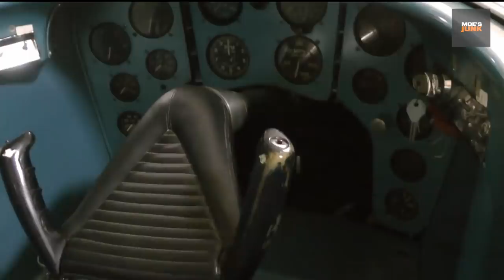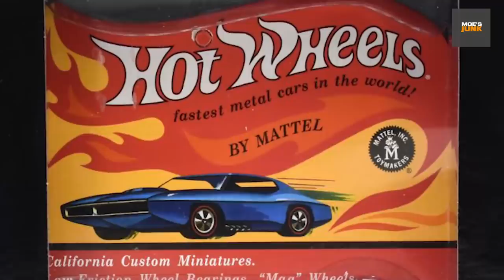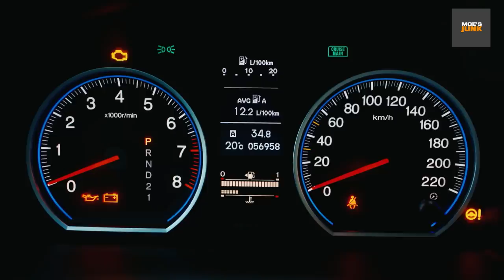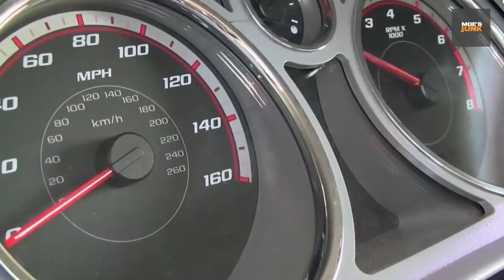عمرك سمعت عن سيارة بمحرك توربيني ؟ اليكم قائمة بتصاميم سيارات سابقة لعصرها !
عمرك سمعت عن سيارة بمحرك طائرة ؟ اليكم قائمة بتصاميم سيارات سبقت ع لعصرها وما سمعنا فيها !